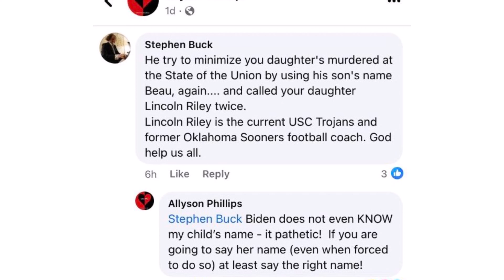BREAKING: Laken Riley's Mother Breaks Her Silence - Shreds 'Pathetic' Joe Biden